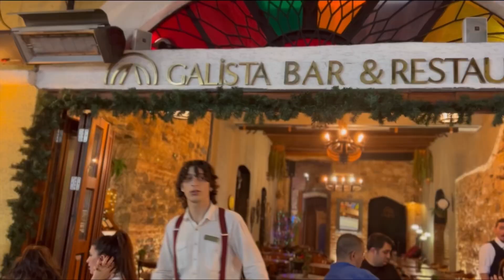100 летние республики. Стамбул. Турция